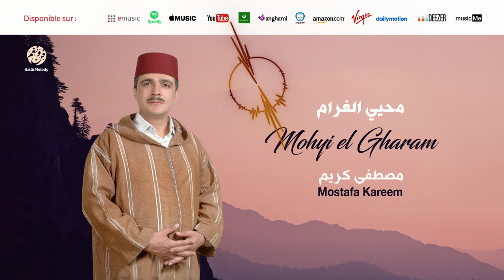Mostafa Kareem - Mohyi gharam (9) | محيي الغرام | من أجمل أناشيد | مصطفى كريم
Distribution exclusive par inshad Art & Voice - إنشاد فن وصوت... على المواقع الالكترونية العالمية وكالة تسويق أعمال المنشدين الأولى في العالم، مشروع تسويقي، إسلامي، عالمي، إدارة إحترافية
Chaine Youtube : inshad Art & Voice | إنشاد فن وصوت